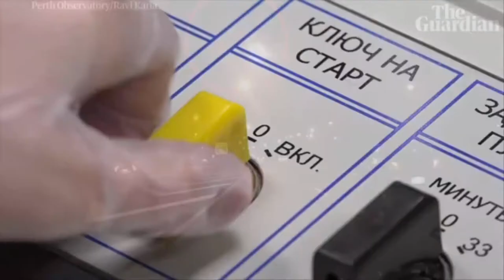HEBOH..!!!! BOLA API JATUH DI AUSTRALIA